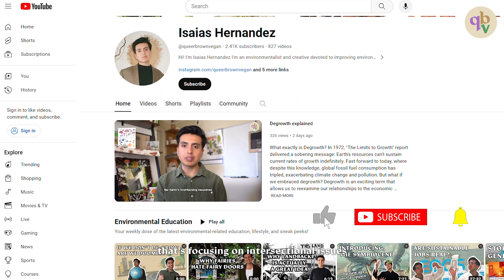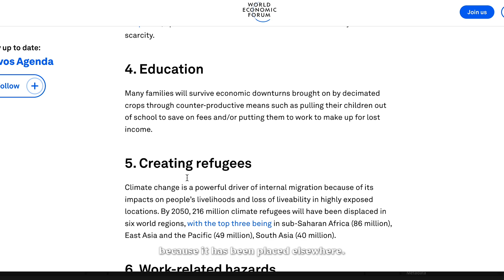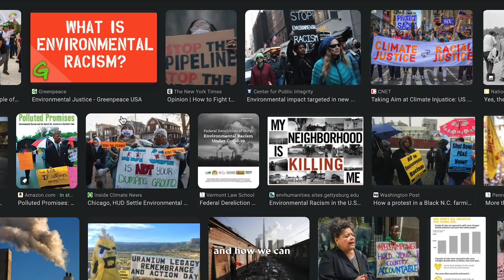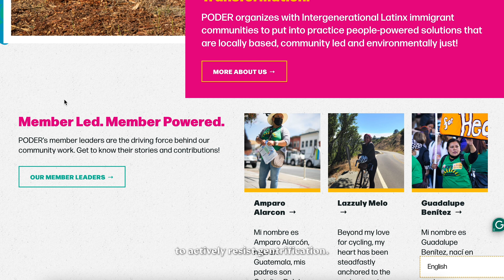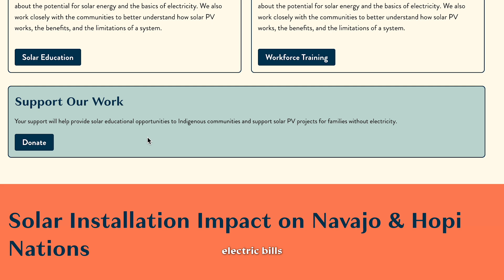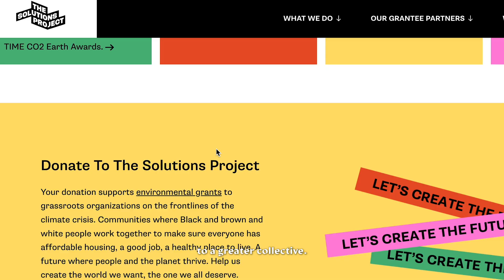Climate justice explained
Why climate justice matters with @solutions.project In this video, we delve beyond the technical fixes of climate change and explore the often overlooked aspect: the people and the solutions.

From the heart of grassroots movements, we explore how climate justice solutions are reshaping the narrative, putting real people at the center of the conversation. Learn how centuries of exploitation have fueled climate change, disproportionately affecting marginalized communities.

Organizations like People Organizing to Demand Environmental and Economic Rights (PODER), who are reclaiming power and transforming their communities. Witness the impact of initiatives like Native Renewables, providing solar power to underserved Indigenous communities, paving the way for energy independence and environmental stewardship.

Join us in celebrating the power of community-led solutions and the vision of organizations like The Solutions Project, who amplify voices that are often unheard. With your support, we can empower communities to lead the charge towards a more sustainable and equitable future.

This video is a collaboration with The Solutions Project, a visionary organization driving purpose-driven change and amplifying the voices of grassroots leaders. Together, we can build a world where everyone has a stake in solving the climate crisis. Consider getting involved below:

Together, let's create a brighter, more sustainable future for generations to come. What is your favorite climate solution that is being done locally?

Time Stamp

00:00 - Introduction
01:03 - Climate Change Causes
02:12 - Climate Justice
03:42 - Climate Just Solutions
04:51 - The Solutions Project Ending